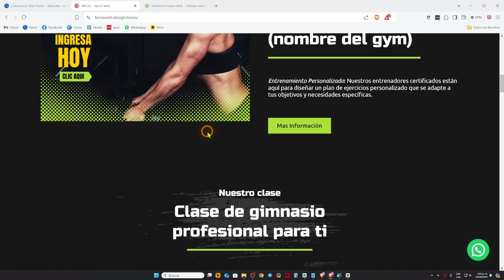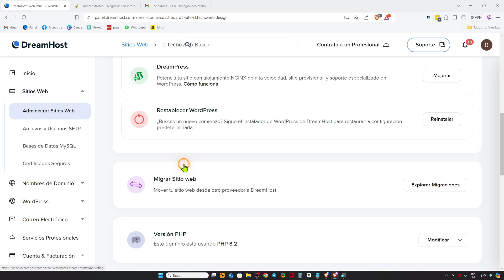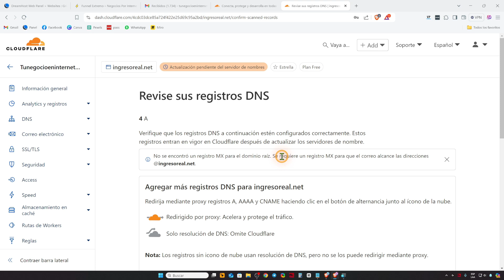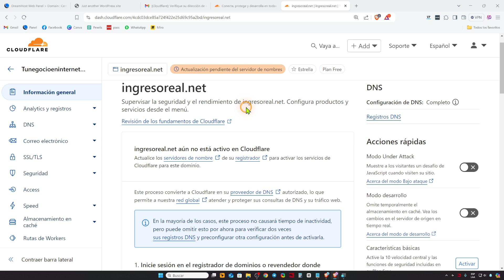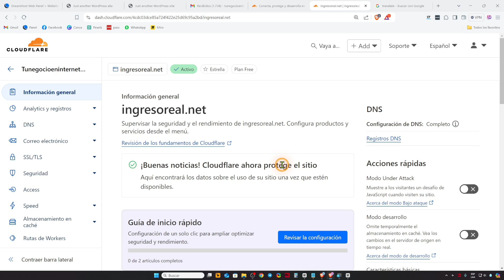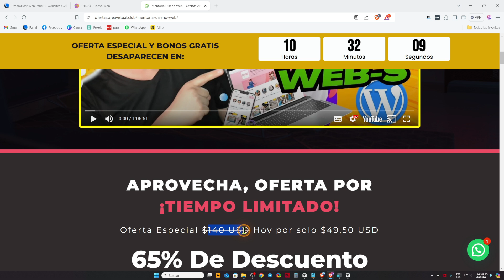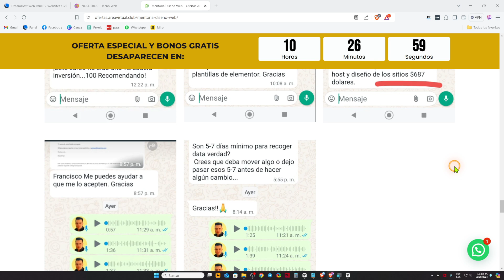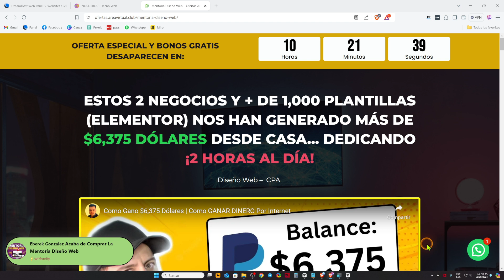🔒 Cómo Instalar un Certificado SSL y activar HTTPS en Wordpress GRATIS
💵 Accede a la Mentoría Diseño web  Con Oferta Especial + Bonos Gratis

Accede HOY solo 50 cupos disponibles